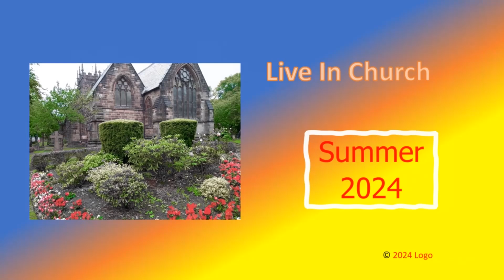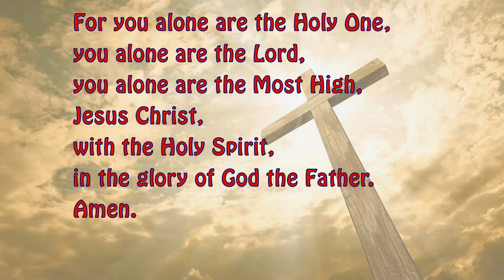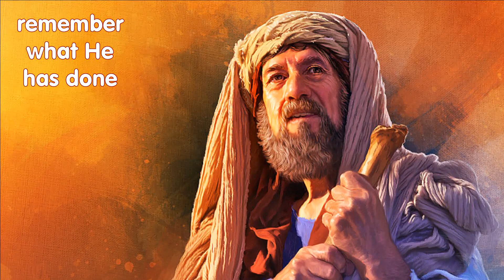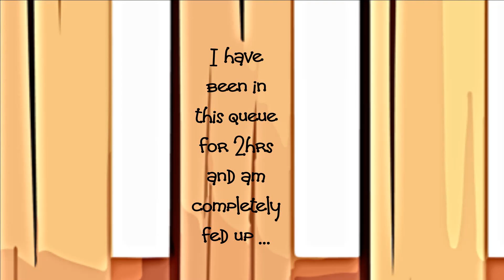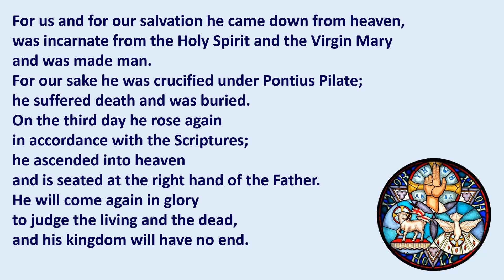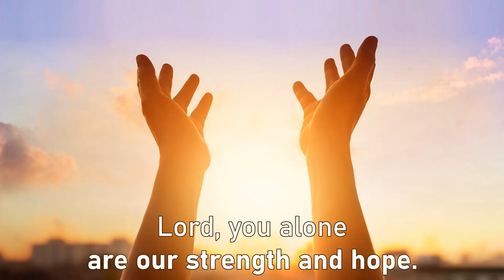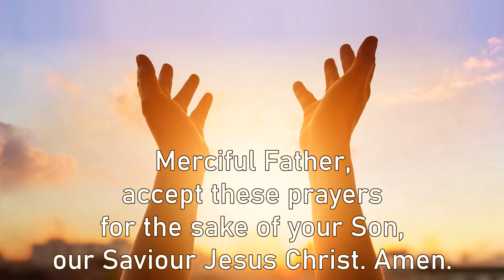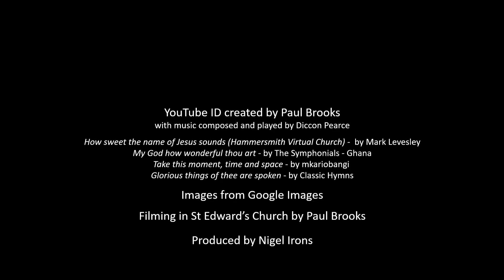Saint Edward's Church Leek 2024 0804 Morning Worship Sunday 4th August 2024